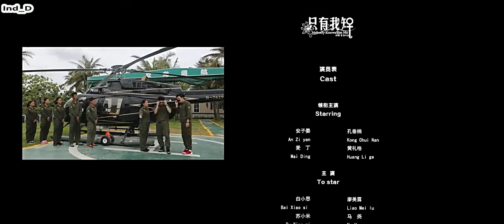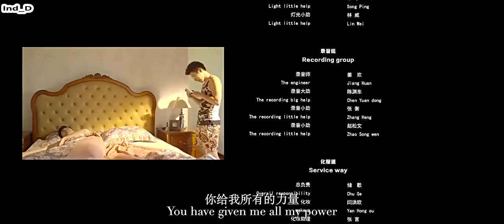ENG & IND SUB Nobody Knows But Me 10 10